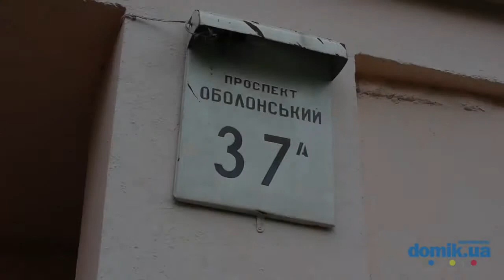Оболонский пр-т, 37А Киев видео обзор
Проспект Оболонский, 37А.
9-этажный панельный дом 1978 года постройки. В здании 2 парадных, которые поддерживаются в удовлетворительном состоянии, оснащены домофонами. Около подъезда есть скамейки. Двор общий с соседними домами есть детская и спортивная площадки. Есть немного мест для парковки автомобилей и гаражи. Рядом продуктовый магазин и киоск. Недалеко метро «Героев Днепра».